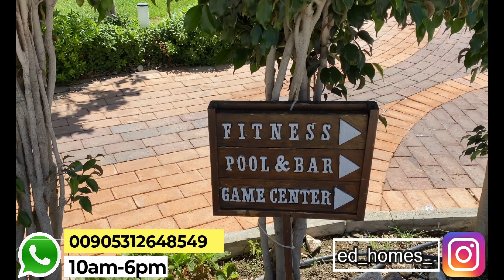#226 In einer der beliebtesten Anlagen in Demirtas - 3 Zimmer Wohnung in einer Oase zum Wohlfühlen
Hallo zusammen,

❇️ Preis: 177.000€ VB
❇️ Aidat (Nebenkosten): 700TL (aktueller Stand August 2022)
❇️ Fitness, Außenpool, Indoorpool, Grillstelle, Gemeinschaftsraum, Parkplatz, 24/7 Bewacht, etc.
❇️ 5. Stock mit Aufzug
❇️ möbliert (persönliche Dinge werden natürlich mitgenommen)
❇️ 145 m² brutto auf 2 Schlafzimmer und 1 Wohnzimmer mit Küche verteilt

Wir freuen uns auf euch und hoffen, dass wir das beste für euch zu einem fairen Preis finden können.